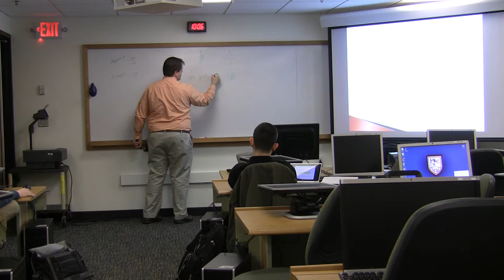EE221 Ch11p5 Apparent Power and Power Factor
EE221 Fairfield University w/ Prof. Ryan Munden. Covering Apparent Power, and its relation to Average Power, as well as the concept and implications of Power Factor.